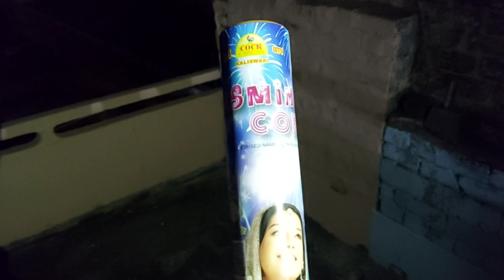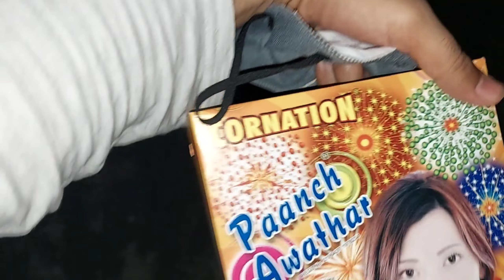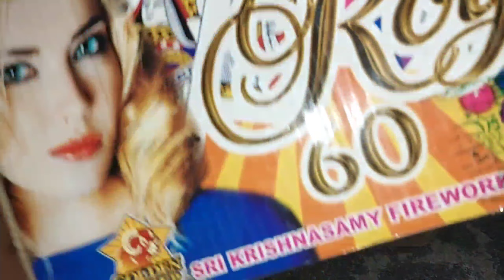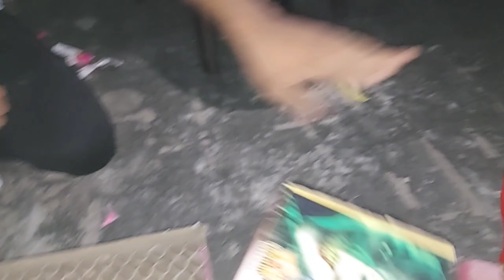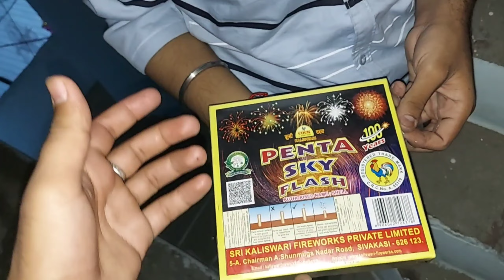Diwali Vlog 2022 😱 Diwali Stash 🔥 Diwali Celebration With Family 🤩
Your query

. diwali special vlogs
. diwali vlog 2022
. diwali vlog
.diwali vlogs 2022
. crackers testing
. Diwali stash